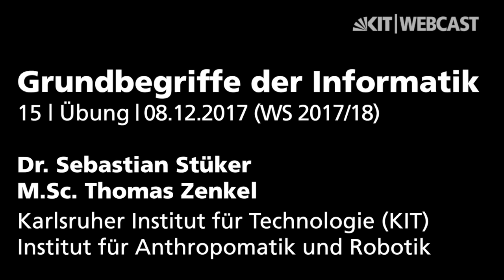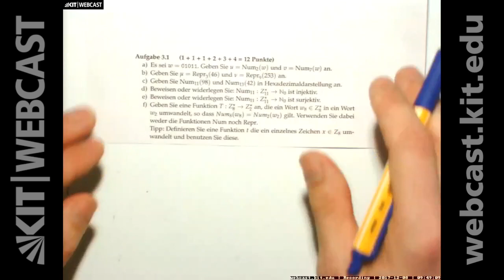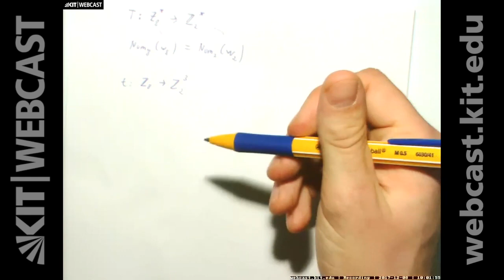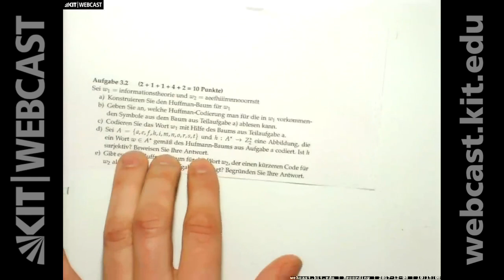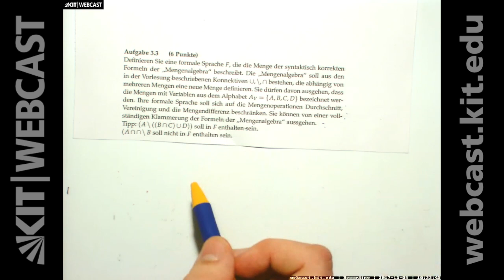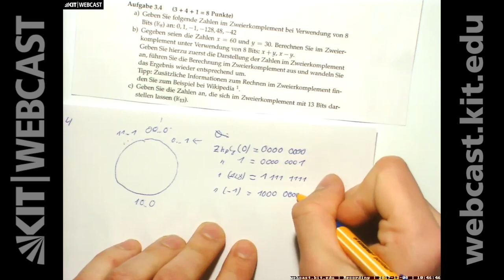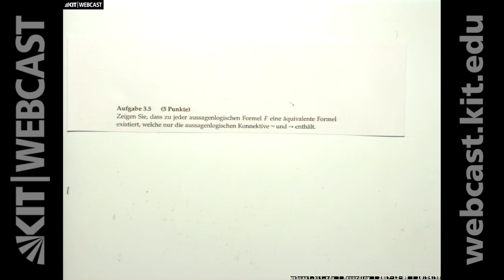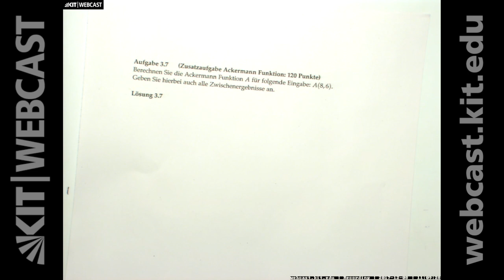15: Übung 3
0:00:00 Starten
0:01:46 Aufgabe 3.1
0:26:54 Aufgabe 3.2
0:43:54 Aufgabe 3.3

Dozenten:
Dr. Sebastian Stüker , M.Sc. Thomas Zenkel | Karlsruher Institut für Technologie (KIT), Institut für Theoretische Informatik